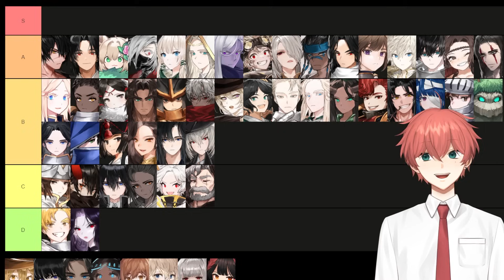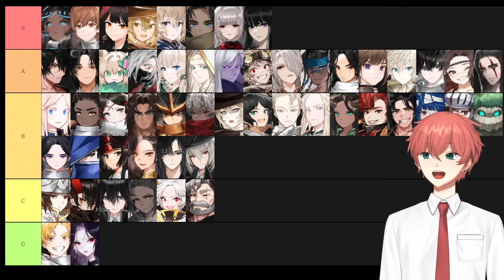NEW UPDATED HERO TIER LIST for King God Castle | MAY 2024 | Timestamps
New updated hero tier list (MAY 2024 Updated) for King God Castle! (Timestamps)

*Please note this tier list is made a week+ before posting to the wide audience on YouTube. At the time of posting, various meta and strategies could have changed during this time.

0:00 Intro
1:45 Tier D
3:55 Tier C
13:31 Tier B
41:29 Tier A
59:13 Tier S

▼ Helpful Links!

▼ Credits:
Game Developer ► AWESOMEPIECE